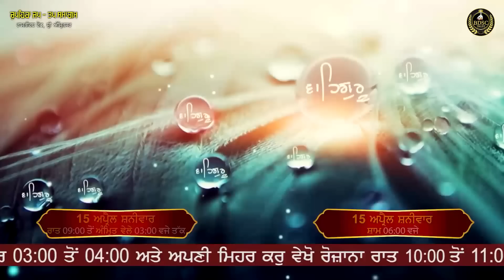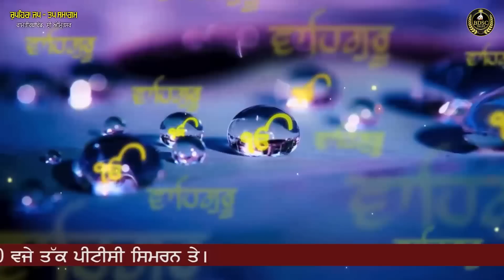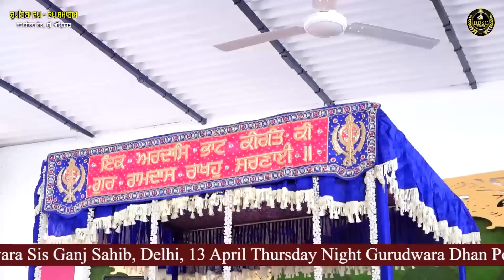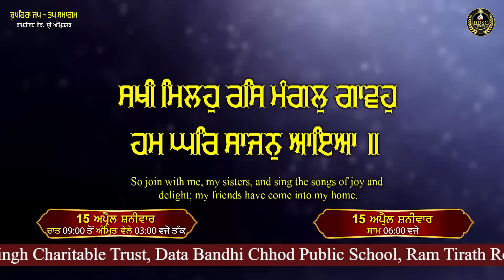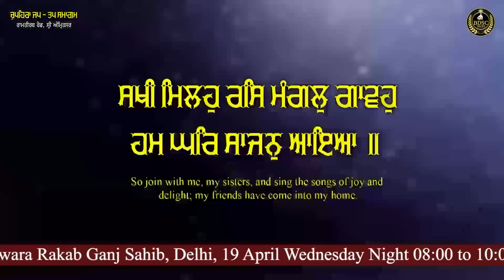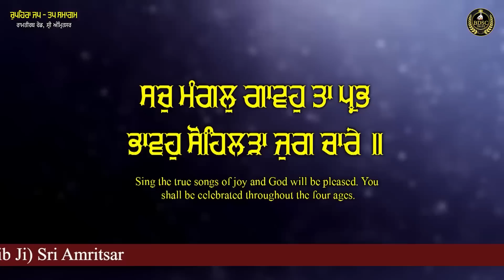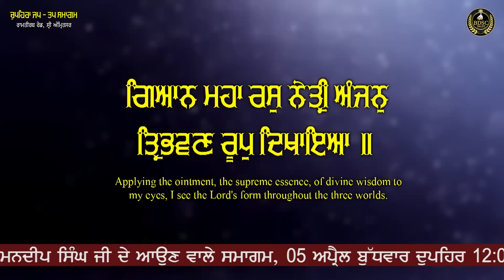Hum Ghar Sajan Aaya || Chuphera Samagam || Bhai Amandeep Singh Ji || Bibi Kaulan Wale 03/04/23